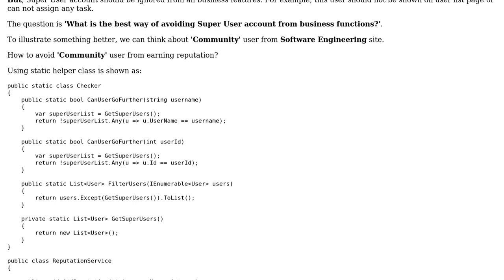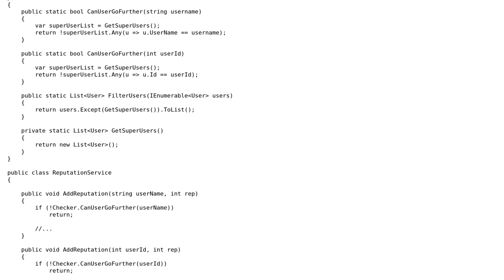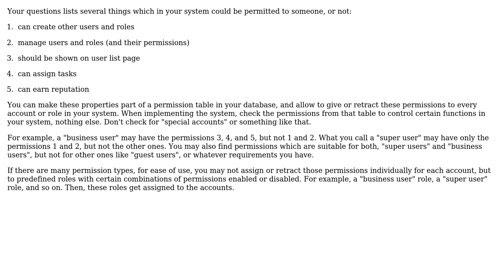Software Engineering: How to avoid Super User account from business?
With thanks & praise to God, and with thanks to the many people who have made this project possible! | Content (except music & images) licensed under CC BY-SA | Music | Images & others | With thanks to user valiano user Engineert user Doc Brown and the Stack Exchange Network Trademarks are property of their respective owners. You are responsible for your own actions.